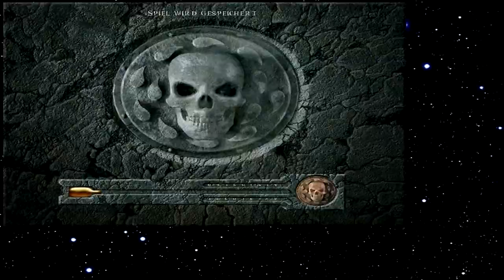Let's Play Baldur's Gate 014 - Die Gnollfestung (Deutsch)